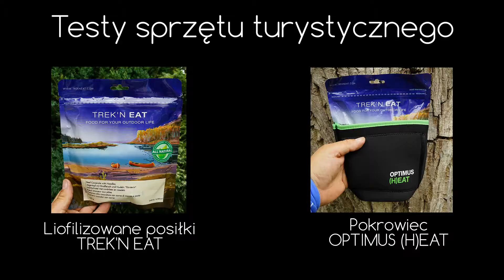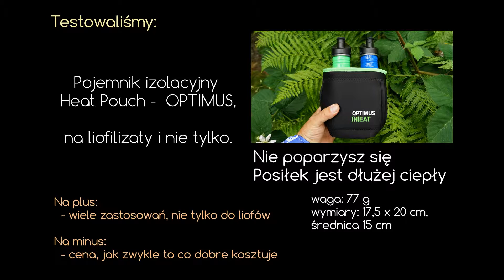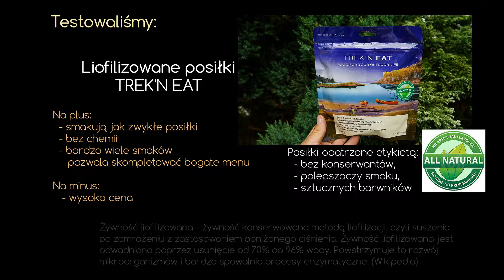Liofilizaty Trek'n Eat oraz pokrowiec Optimus Heat - test sprzętu turystycznego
Żywność liofilizowana to najnowocześniejsza i najsmaczniejsza forma turystycznego jedzenia. Po zalaniu wrzątkiem mamy gotowy, pełnowartościowy posiłek. Nie mają nic wspólnego z "chińską zupką".  Bez konserwantów, sztucznych barwników, polepszaczy. Jak smakują? Jak posiłek przyrządzony ze świeżych składników. Trek'n Eat to pełne menu dla podróżnika od jajecznicy po desery. Przy zalewaniu torebek z liofilizatami zawsze był problem bo... parzyły. No i jak robimy to zimą na mrozie to szybko posiłki stygły. Dzięki Optimus Heat mamy problem rozwiązany. Nie tylko chroni przed poparzeniem, ale i długo trzyma ciepełko posiłku.